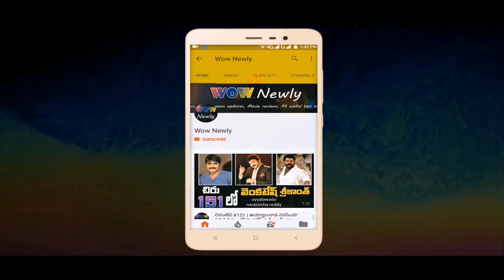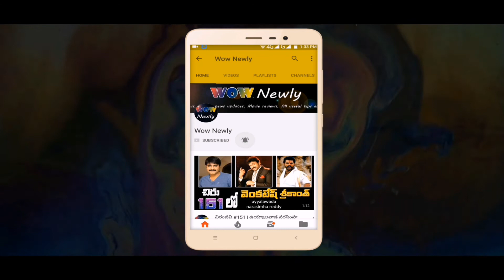Shruti Hassan Hot Wardrobe | Shruti Hassan Latest | Wow newly